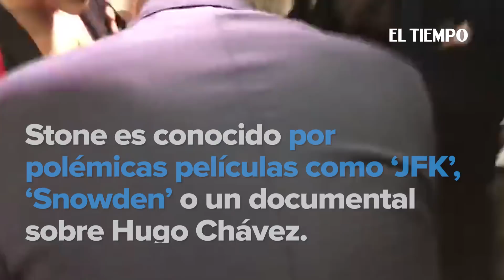Las polémicas declaraciones de Oliver Stone | EL TIEMPO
El cineasta lanzó duros dardos al actual gobierno